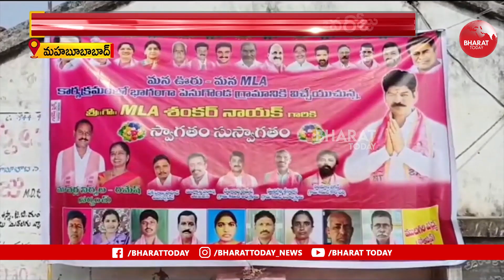మన ఊరు-మన ఎమ్మెల్యే కార్యక్రమంలో పాల్గొన్నమహబూబాబాద్ ఎమ్మెల్యే శంకర్ నాయక్ | Bharat Today